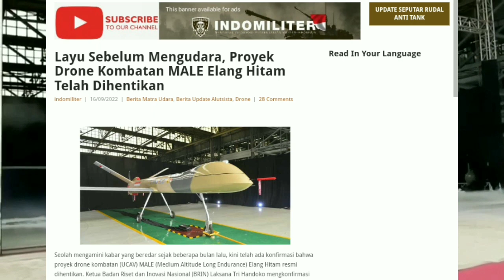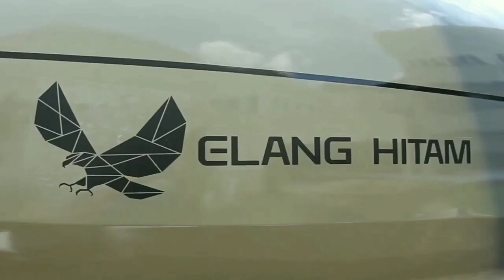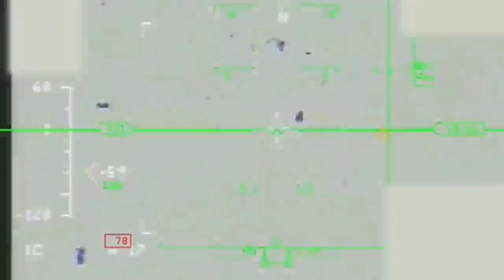Proyek Drone Kombatan MALE Elang Hitam Telah Resmi Dihentikan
Seolah mengamini kabar yang beredar sejak beberapa bulan lalu, kini telah ada konfirmasi bahwa proyek drone kombatan  MALE Elang Hitam resmi dihentikan.

Adapun, Ketua Badan Riset dan Inovasi Nasional (BRIN) Laksana Tri Handoko, mengkonfirmasi bahwa sumber daya dari proyek tersebut akan dialihkan ke inisiatif sipil.

Dikutip dari Janes.com, pada 15 September kemarin, konfirmasinya tersebut menguatkan kabar yang telah beredar sejak pertengahan 2022.

Dan menunjukkan bahwa Elang Hitam berisiko dilanjutkan sebagai proyek militer.